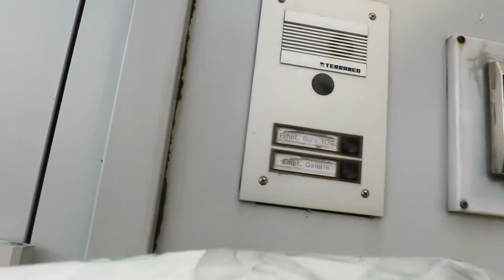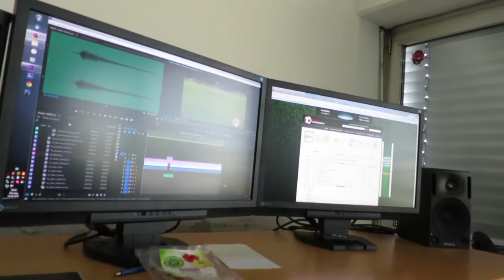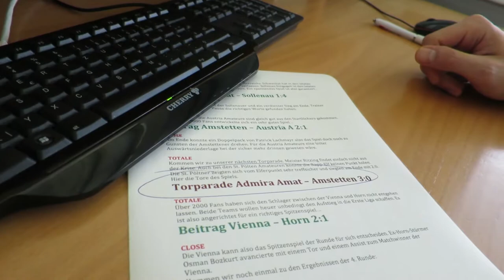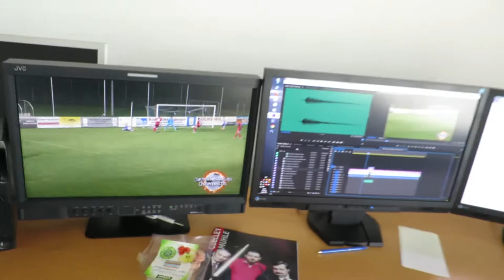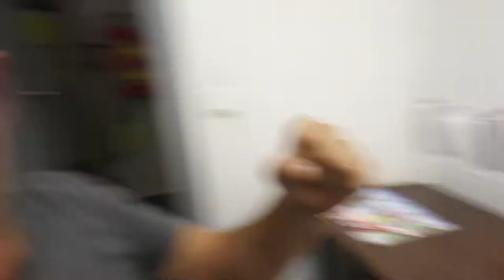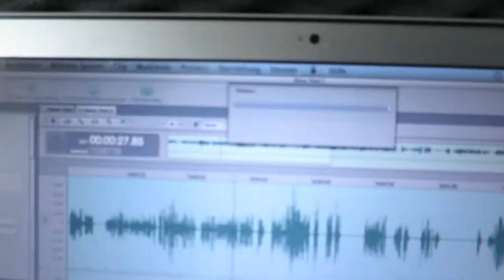BACKSTAGE BEIM FERNSEHEN - Die Heisseste Liga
BACKSTAGE BEIM FERNSEHEN - was da abgeht...
Flo Haidvogl führt hinter die Kulissen von SchauTV und der Sendung von "Die Heisseste Liga Österreichs"

Hab gehört, man soll das so sagen ;D